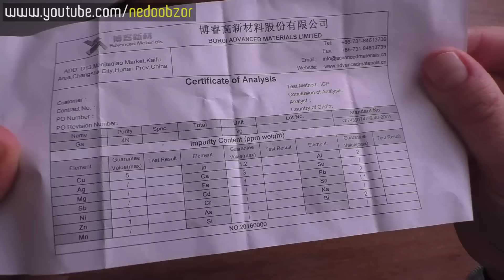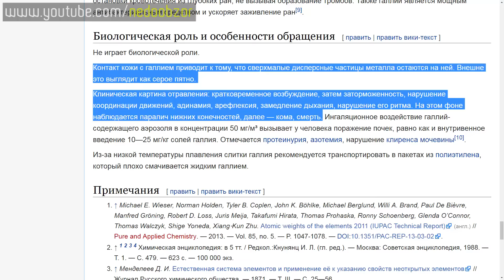ЖИДКИЙ МЕТАЛЛ ГАЛЛИЙ + РАЗЫГРЫВАЮ Жидкий металл!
Привет ребята меня зовут Женя и вы на канале Недообзор. Сегодня видео о Жидком металле.
Галлий это металл, который плавится в руке!!! Температура плавления всего 29,8 С
Условия конкурса :
3. Оставить под этим видео любой
 комментарий  кроме мата и оскорблений

КОНКУРС ДЛИТСЯ ДО 13 НОЯБРЯ!
Недообзор - авторский канал посвящен честным обзорам техники и гаджетов и всяких других интересностей. В Каждом видео у меня благодарность моим зрителям - это конкурс! Участвуйте ведь условия самые простые, что могут быть!
► ДО 30% !!! НЕ ЗАБЫВАЙТЕ о СКИДКЕ кэшбэке на ВСЕ товары с Алиэкспресс и еще ТОННЫ магазинов
МАГАЗИНЫ ГДЕ Я ПОКУПАЮ:
ТОВАРЫ ПО ЦЕНЕ ОКОЛО 1$:
ЭТО МНЕ РЕАЛЬНО ПОМОГЛО!
Мой отзыв о Бесплатной Youtube школе Конодена
nedoobzor в соц. сетях
Мои другие видеоролики:
Обзоры товаров с алиэкспресс, техники и гаджетов
Покупки дешевле чем 5 долларов
Посылки из Китая на канале